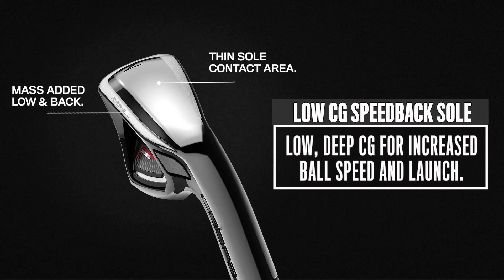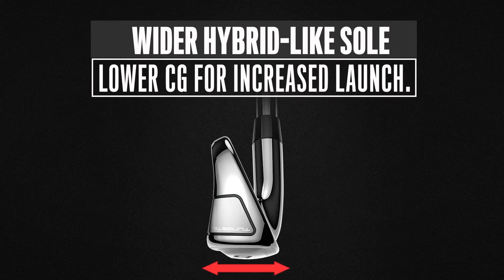Cobra KING F9 Speedback Irons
Cobra's first iron to optimize low CG and high MOI for true distance with forgiveness.